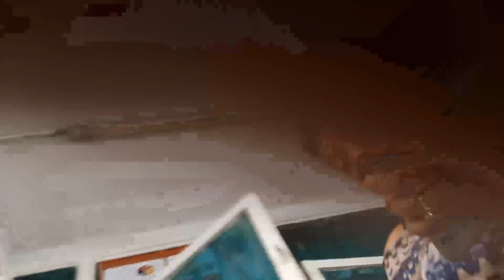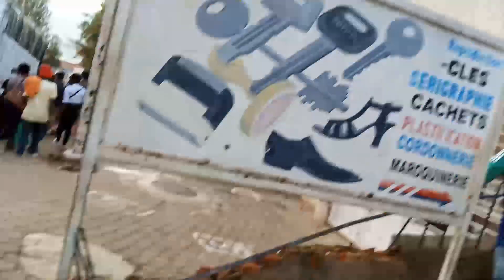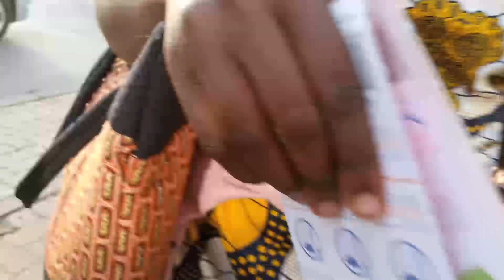Ntituzaceceka Tukibababaye|| Menya Ibi Bintu 2 Muri Byinshi Biyoboye Isi Ese Urabizi ?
Muri iyi video turagaruka ku bintu 2. Abavuga ko bahagarariye abandi bagatangaza urutonde rw'abo bashimira nyamara bo ntibimenyekanishe. Bagahisha imyirondoro yabo

Uraza kumvamo ibintu 2 muri byinshi biyoboye isi wumve ukuntu byose byagukoresha icyiza cyangwa ikibi bitewe n'ukuntu wabyitwayemo.

Turasoza tureba uko ubuzima buhagaze muri Kigali aho kubahiriza ingamba zo kwirinda icyorezo bituma bafunga saa kumi n'imwe. Mu gihe nta restora zo gufatiramo amafunguro abantu babyifatamo bate ?